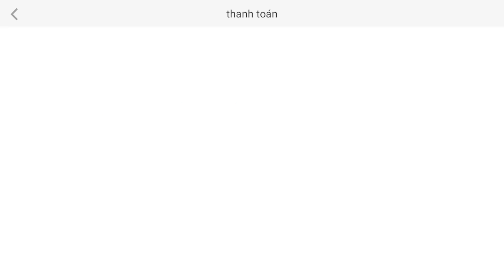Ninjutsu Kaisen New Giftcodes July - Naruto APK Android IOS Game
Size: 740MB
Language: English

🎁New Giftcodes Ninjutsu Kaisen:
 Naruto9002
Android:
IOS:
APK:
▬▬▬▬▬▬▬▬▬▬▬ஜ۩۞۩ஜ▬▬▬▬▬▬▬▬▬▬▬▬▬
© Copyright by Ashura Senpai ☞ Not Reup
▬▬▬▬▬▬▬▬▬▬▬ஜ۩۞۩ஜ▬▬▬▬▬▬▬▬▬▬▬▬▬